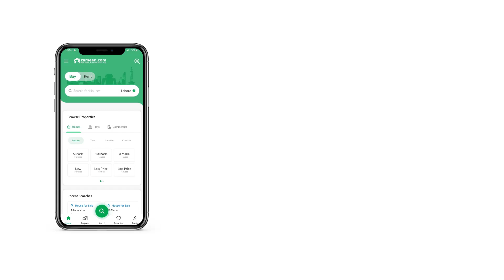5.2 MARLA HOUSE FOR SALE IN CANAL VALLEY MAIN CANAL BANK ROAD LAHORE